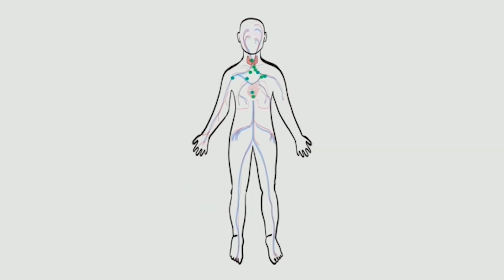This Will Happens To Your Body If You Walk Every Day ( 30 Minutes Per Day )| The Benefits Of Walking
One of The Most Powerful Ways to Maintain a Healthy Weight, Stay Strong, and live longer is so shockingly simple, even a toddler can do it. All you have to do is put one foot in front of the other i.e Walking.
In This Video I Tried To Explain The benefits of walking Hope you guys like this video
Stay Happy
Stay Healthy

STOP HAIR FALL AND SIMPLE REMEDIES TO PREVENT HAIR LOSS

Posting Knowledge and fun on my Instagram and Facebook. Check it out :)